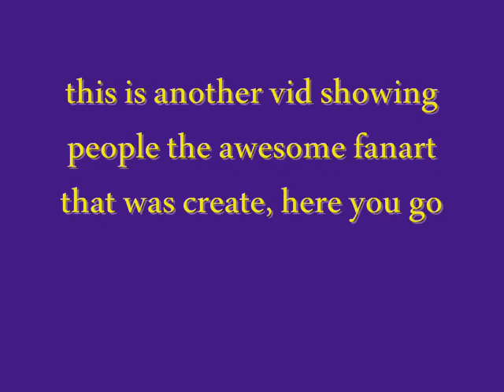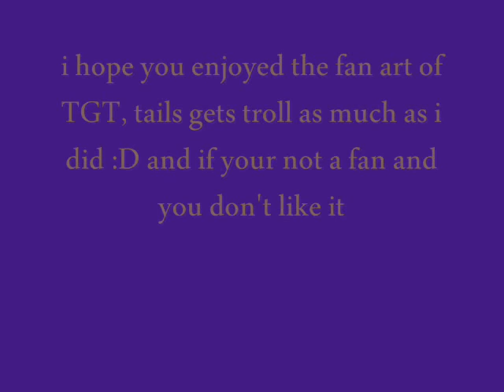Shit people with asperger's made for me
the music i picked for this video is from the band chiotos, thoughts so stay together slay together awesome song i did not create the song and i am not claming rights over it, tails gets trolled is a comic on deviantart created by the awesome lazerbot at deviantart.com, this video is some of the awesoem fanart created by the fans, most the fan art came frome somethingawful the sorce of my fans, i hope you enjoy this video, if not deal with it,